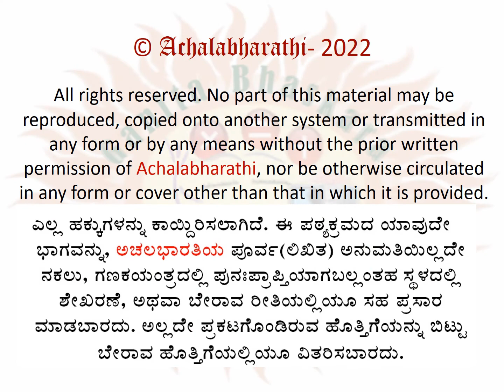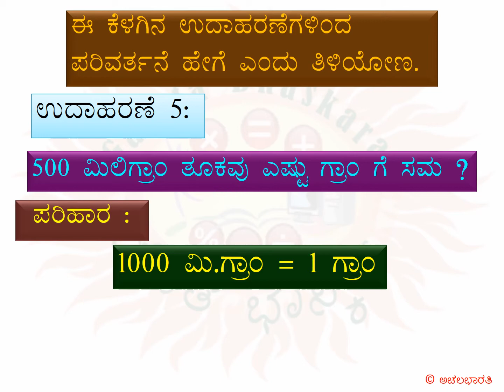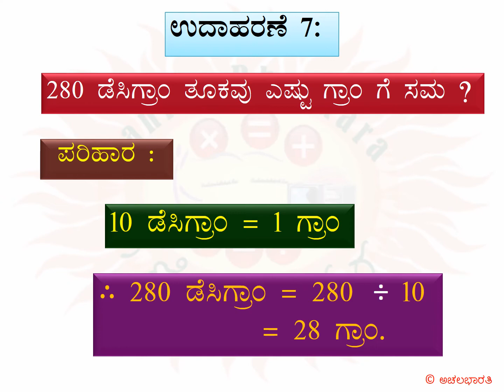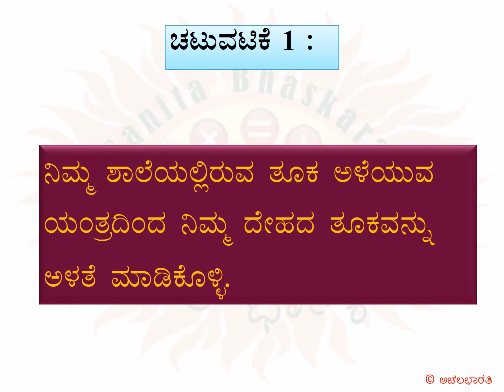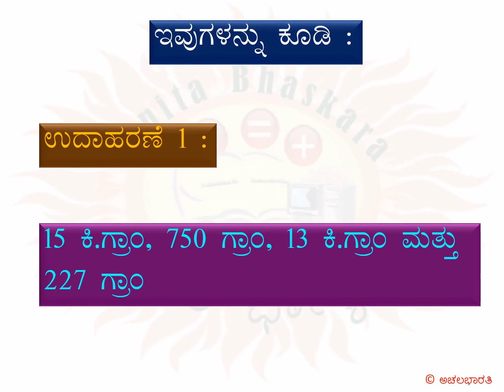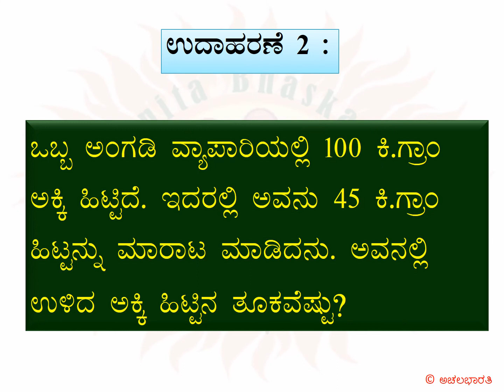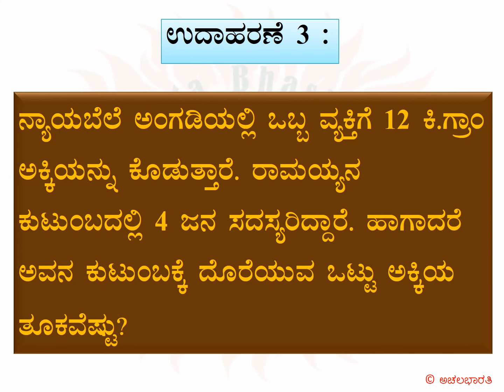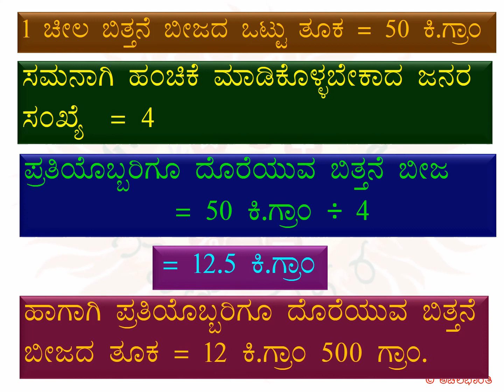MATHS – Class5 – Lesson6- Weight and Volume - Part2 | ಗಣಿತ - ತರಗತಿ 5-ಪಾಠ 6- ತೂಕ ಮತ್ತು ಗಾತ್ರ- ಭಾಗ 2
Here is a video of the explanation of the sixth lesson of Mathematics curriculum prescribed for students of class 5 – Tooka mattu Gaatra or Weight and Volume. The lesson has been divided into 4 parts for easy understanding. This is the 2nd part.

ಗಣಿತ ಭಾಸ್ಕರ - ಗಣಿತ-ತರಗತಿ 5-ಪಾಠ 6- ತೂಕ ಮತ್ತು ಗಾತ್ರ -ಭಾಗ 2

ಐದನೆಯ ತರಗತಿಯ ವಿದ್ಯಾರ್ಥಿಗಳ ಗಣಿತದ 6ನೆ ಪಾಠ ತೂಕ ಮತ್ತು ಗಾತ್ರ ದ ವಿವರಣೆಯ ವಿಡಿಯೋಗಳು ಇಲ್ಲಿವೆ. ನೋಡುಗರ ಅನುಕೂಲಕ್ಕಾಗಿ ಈ ಪಾಠವನ್ನು 4 ಭಾಗಗಳಾಗಿ ವಿಂಗಡಿಸಲಾಗಿದೆ. ಇದು 2ನೆಯ ಭಾಗ.